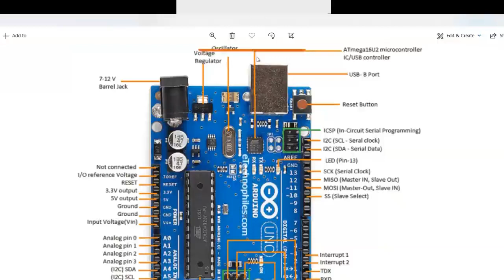What is Arduino Uno | Arduino programming | ThinkerCad | Arduino workshop | Arduino project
This video is useful for the candidates who are very much keen to learn the Arduino programming and projects related to Arduino
Simple and easy projects can make day to day life very easy.
Easily understandable in easy language